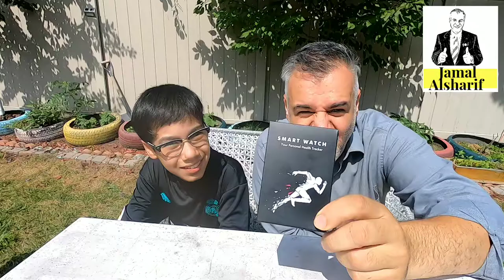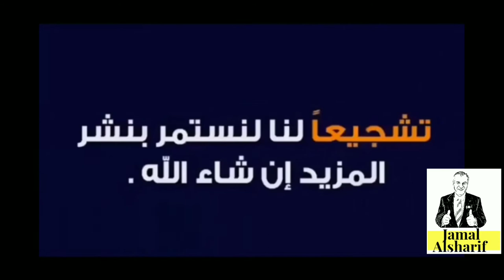smart watch فتح ومراجعة من امازون ساعة الكترونية